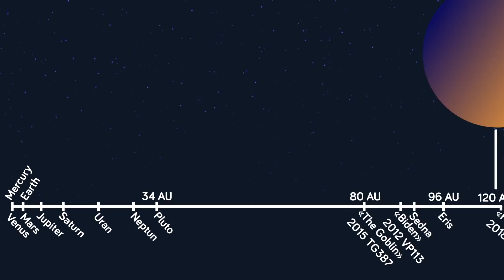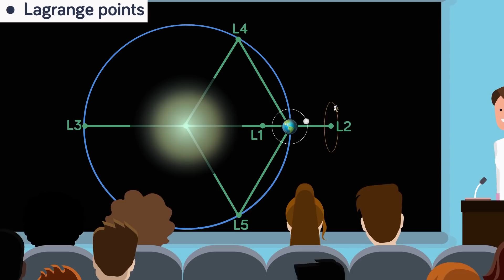Astronomers Just Discovered Cosmic 'Superhighways' For Traveling Through the Solar System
Traveling through space isn't feesible for humanity just yet, but some scientists may have discovered a superhighway cutting through space that may be our ticket to the galaxy! Check out today's new video where we jump on this superhighway in space to see how it really works!